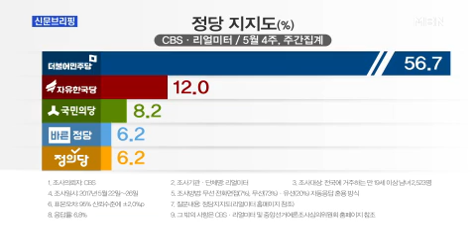이태규 국민의당 의원 전화연결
이낙연 후보자 인준, 캐스팅보트를 쥔 국민의당 결론에 관심이 집중돼 있습니다.
이태규 국민의당 의원 전화로 연결해 입장을 들어보겠습니다.

-이낙연 총리 인준 '고심'…국민의당 분위기는?
-'위장전입'과 '호남' 사이 딜레마 빠진 국민의당
-문 대통령, '5대 인사원칙' 일보 후퇴한다면…인준 협조?
-국정기획위 "인사기준 마련…문 대통령 5대 원칙 후퇴 없다"
-박지원 "문재인 정부와 허니문 보름만에 끝났다"